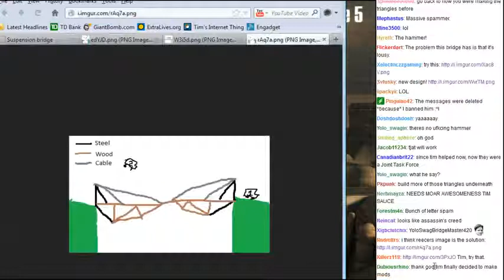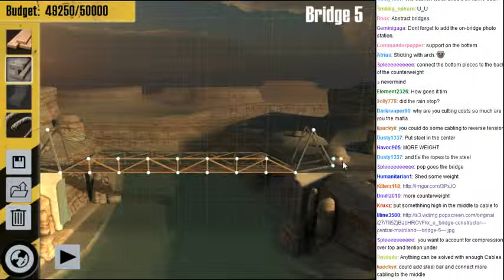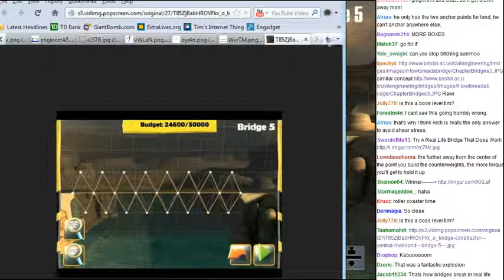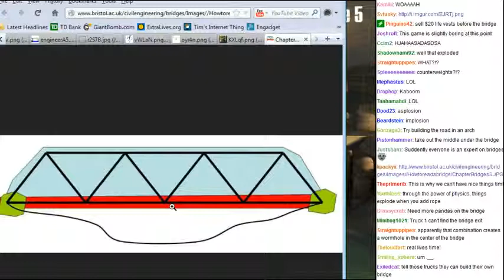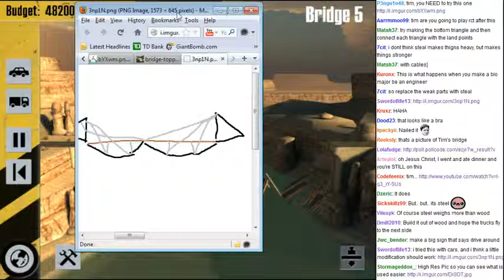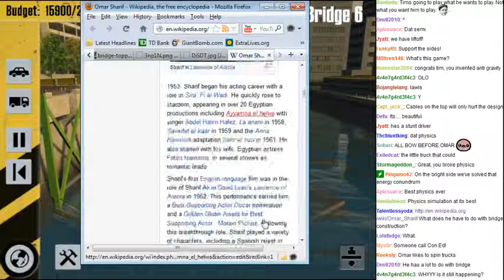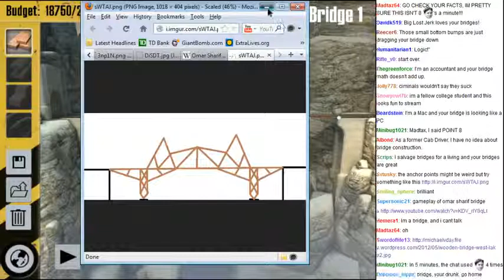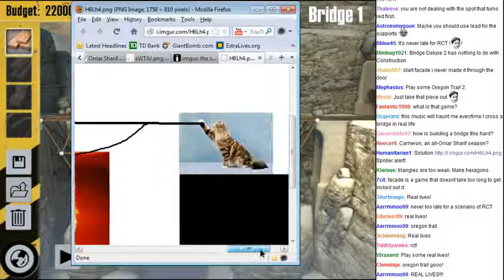MonotoneTim Bus Driver and Other Sim Games! Part 2